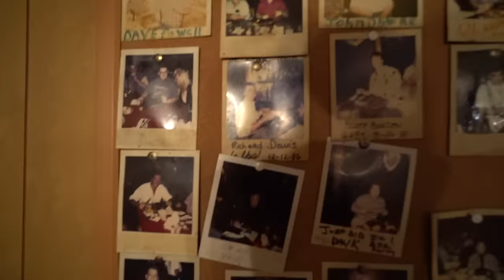MAN VS 6 POUND STEAK CHALLENGE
MAN VS 6 POUND STEAK CHALLENGE | CATTLE RANCH STEAKHOUSE
CATTLE RANCH STEAK HOUSE OFFERS A 6 POUND STEAK CHALLENGE WHICH INCLUDES ONE PIECE OF BREAD, A SALAD AND YOUR CHOICE BETWEEN A BAKED POTATO OR WEDGES. IF YOU CAN COMPLETE THE CHALLENGE IN 75 MINS THE $60 MEAL IS FREE ALONG WITH A SHIRT, A CERTIFICATE OF COMPLETION AND A PHOTO ON THEIR WALL OF FAME. YOU MUST CALL 24 HOURS IN ADVANCED TO DO THEIR CHALLENGE.

Thank you for allowing me to use your music!!